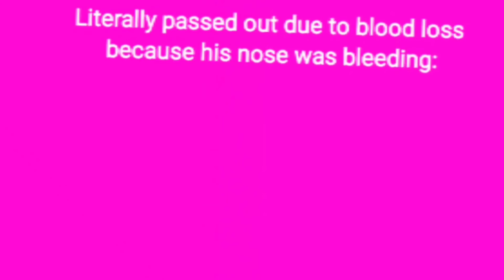Bill wearing something other then a suit: